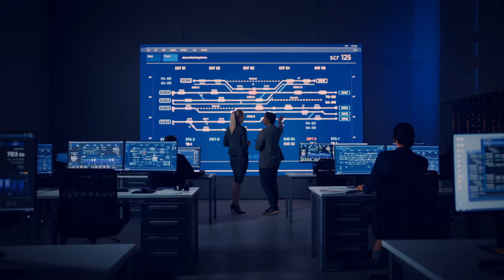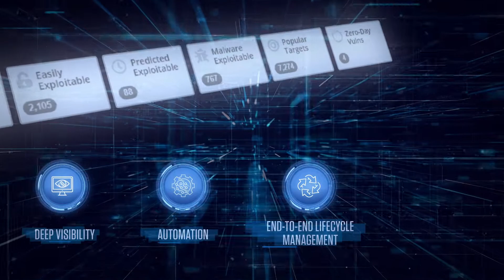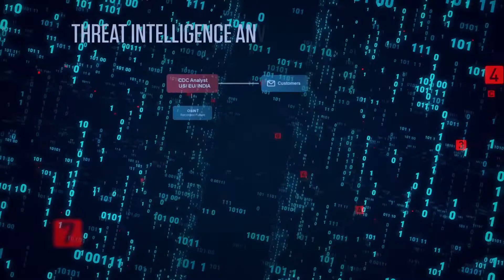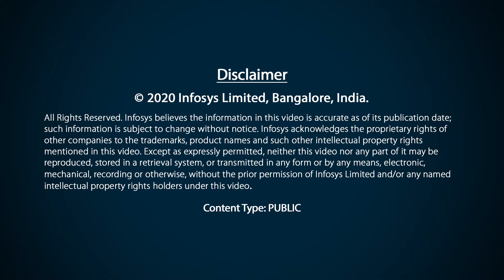Infosys Cyber Next – Platform Powered Services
Digital transformation has enabled the world to become hyper-connected but in parallel has rendered it vulnerable to sophisticated and lethal cyber-attacks. In order to maintain a constant vigil on clients’ applications, networks and systems and to protect them from the ever-changing threat landscape, Infosys offers security-as-a-service in the form of “Cyber Next – Platform Powered Services”. It provides deep visibility into security events, capability for automated response to contain and remediate security anomalies, intelligence of latest threats that could damage business, proactive vulnerability management, ability to manage security & architecture compliance.